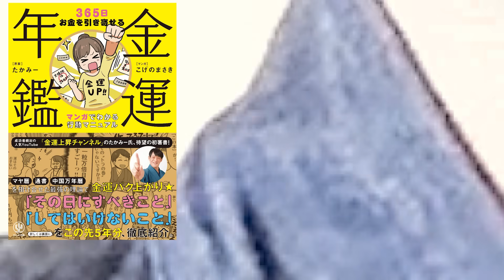【辰の日】今年最後！三種の龍が重なる三重大吉日！ドラゴンタイムに龍が如く金運が上昇！【10月1日】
最強浄化の塩
「白い恵」はこちら
金運上昇チャンネルのたかみーです＾＾

日々の運気が分かる
「たかみー運気予報サロン」はこちら

初書籍「金運年鑑」が発売中♪
●書店購入キャンペーンはこちら↓

●Amazonからご購入はこちら↓

2冊目「鳳凰の金運上昇アクション」

書店購入キャンペーンのご応募はこちらのLINEから
※ID検索の場合はこちら
ID：@045imuhk

◆たかみーオリジナル開運グッズはこちら

LINEお友達追加でプレゼント↓ ↓ ↓

☆運が上昇し続ける口癖5選
☆日本人の9割が誤解をしている金運が上昇する5つの前兆
☆知らず知らず金運が下がる行動チェックリスト
☆お金に好かれる人だけが実践しているナイトルーティン
☆金運が上がる待ち受け画面
☆参拝金運カレンダー

起業家・経営者の金運アップをお伝えする
千客万来・商売繁盛LINEはこちら

2023年の金運を上げるたかみー金運覚醒公式メルマガはこちら

メルマガ登録で金運上昇三種の神器プレゼント↓ ↓ ↓

☆お金のマインドブロックが外れる秘密の音声
☆引き寄せ体質になれる金運引き寄せ祝詞
☆理想の人生が送れる金運覚醒の唄

たかみープロフィール

マヤ暦・擇日を学ぶ

個人セッションは　200名以上にのぼる

大学卒業後
金融会社に入社し3年6ヶ月連続で営業成績1位になり
その後独立する

そこから全ての事は1人で出来ると錯覚して天狗になり
人間関係で衝突を繰り返す
思い通りにならない人間関係に悩むが
自分からだんだんと人が離れていくようになってしまう

結果、人間関係で悩み
孤独に耐え切れず

富士の樹海で自殺をしようとするも
偶然通りかかった自殺志願者に助けられ
奇跡的に一命をとりとめる

その後は人間関係の恐怖から引きこもりになり
1500万円の借金を抱える。

そんな時、突然の母が病気で倒れ
後遺症が残ったことから

自分は何をやっていたんだと
今まで生きてきた中で一番後悔をした

そこから
外に出られるようになり
仕事を3つ掛け持ちして
朝から晩まで働くものの

利息に追われ借金は一向に減らず
先の見えない不安の中働き続ける

その経験から

「自分と同じ経験はして欲しくない」

をモットーに

目先のお金を追うのではなく
まずは自分に持てるモノを
全身全霊で伝えることに集中した

その結果、
後からお金が入ってくるようになり
借金も完済し

精神的にもとても楽になり
安心感と充実感に包まれた
毎日を送れるように変わっていった

前を向けない人を
１人でも多く背中を押し
明るい人生を踏み出せるように

マヤ暦を通して
力強い生き方を伝えている。

【マヤ暦とは】
古代マヤ文明で使われていた暦で
260日それぞれ異なるエネルギーが宇宙から注がれていて

人は生まれてくる時に
今世の自分の使命を果たすために

自分に必要なエネルギーが流れている日を
選んで生まれてくると言われている

そのため
生まれてきた日のエネルギーを見ることで
自分の使命・役割・持って生まれてきた資質を
紐解くことができる

マヤ歴は人生そのもの。
生きる意味を知ることが出来る。